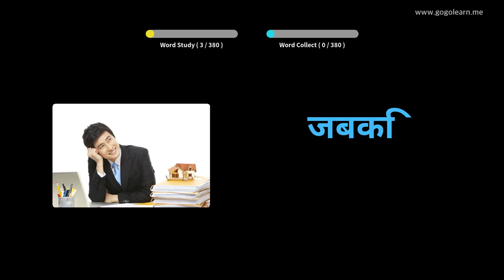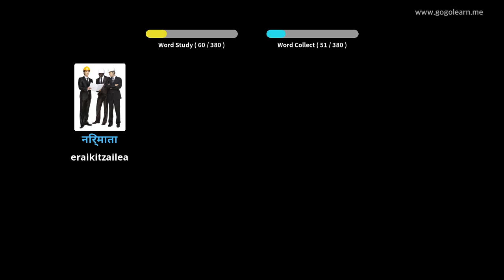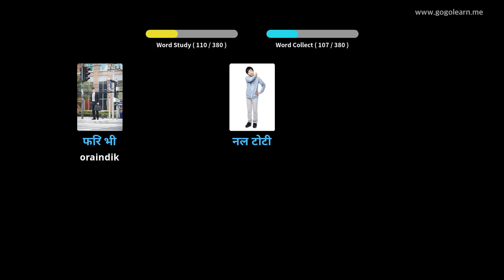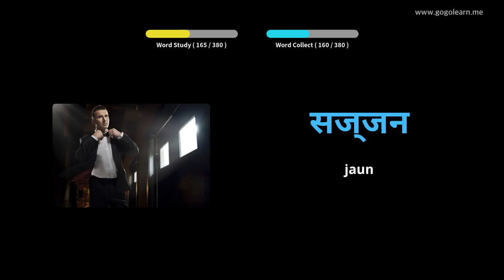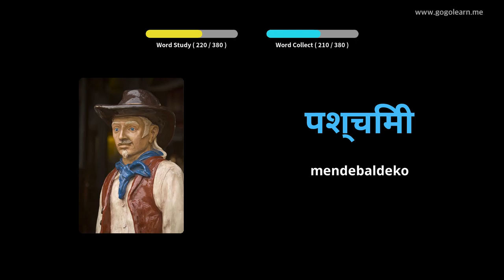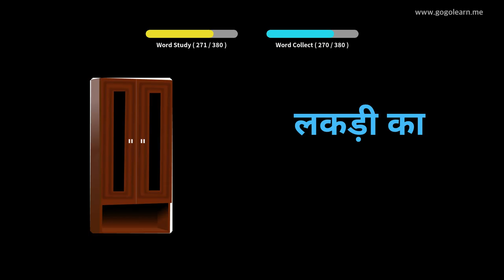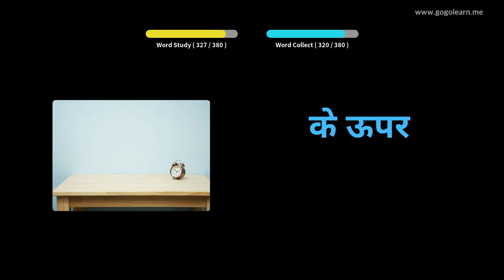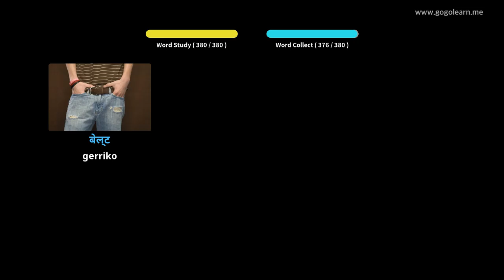Ikasi Hindi irudiekin | Hindi Hiztegia Bigarren Hezkuntzako 2. maila | Golearn